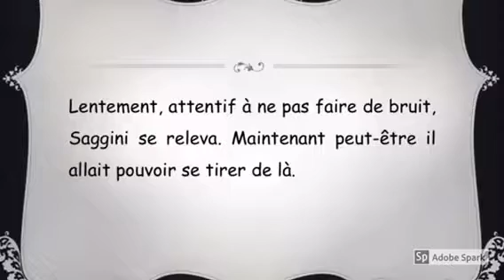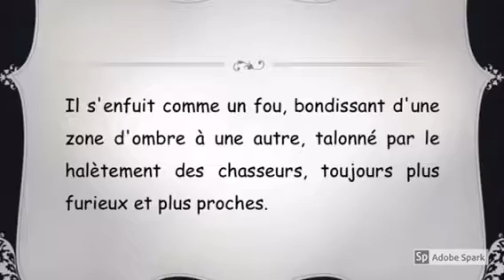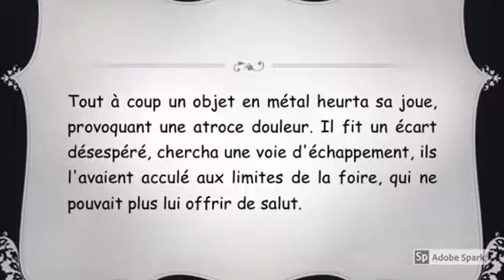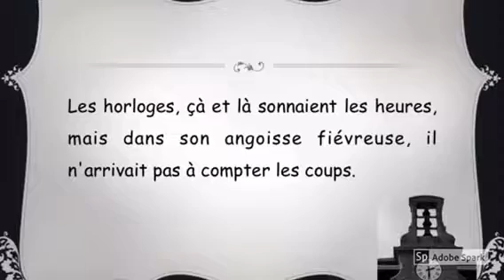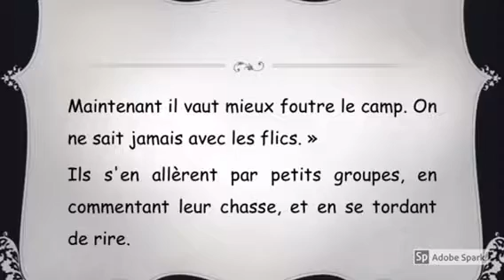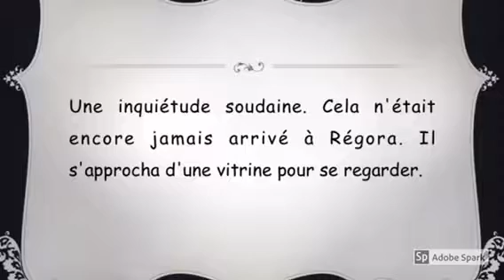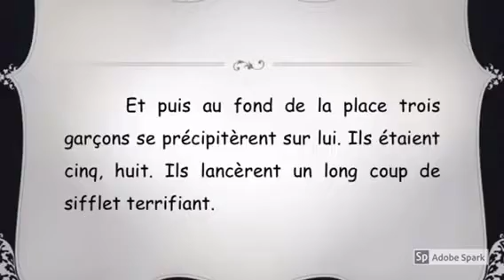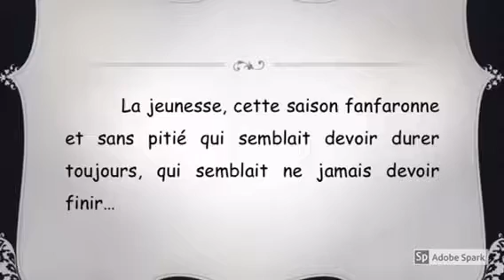Chasseurs de vieux (lecture 3)